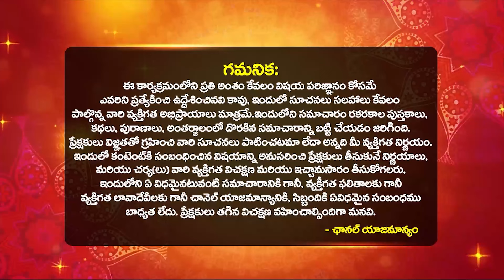తులారాశి వారికి జులై నెలలో అద్బుతం జరగబోతుంది.! Thula Rashi Phalalu JULY 2024 Libra Dilip SHARMA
తులారాశి వారికి జులై నెలలో అద్బుతం జరగబోతుంది.! Thula Rashi Phalalu JULY 2024 Libra Dilip SHARMA | Thula Rasi Phalalu JULY 2024 Telugu | Tula rashi July 2024 horoscope by astrologer dilip sharma | Tula Rashifal July 2024 | LIBRA Astrology 2024 | LIBRA Horoscope 2024 | Bhakthi Samacharam